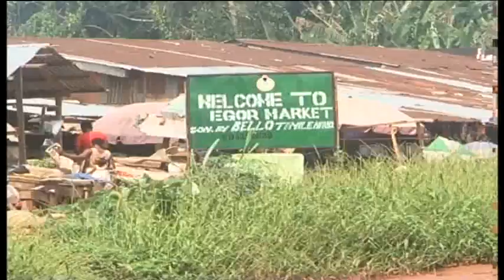Residents continue to groan under deplorable condition of their roads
Following the early rain in January, 2014, members of the public, especially those who reside in areas grappling with deplorable roads have again called on Edo State Government to take urgent steps to rehabilitate the roads in order to save them the rigour of accessing their areas.